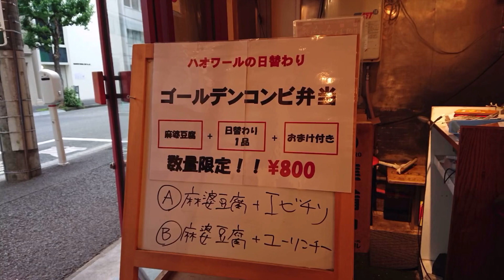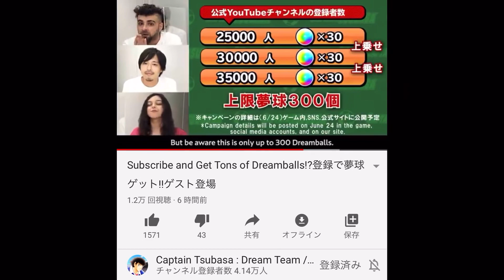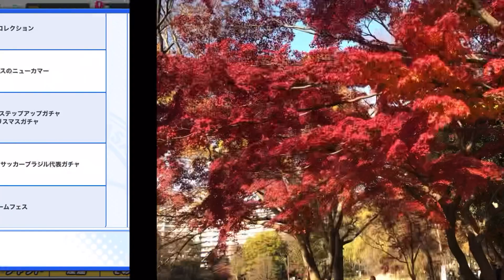黄金世代の1059 鼓動の2020年振り返り回 ログです。